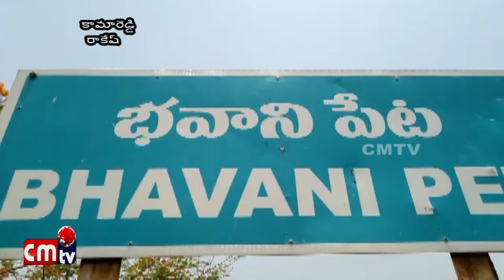ఎనిమిది రకాల రాబిట్ లను పెంచుతున్న మాచారెడ్డి మండలములోని భవాని పెట్ గ్రామ ప్రజలు//CMTV News